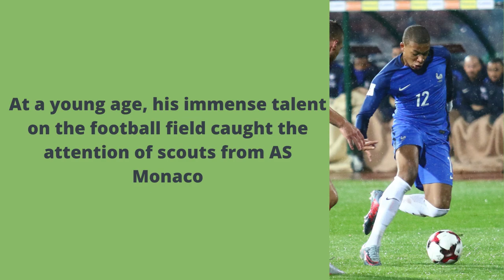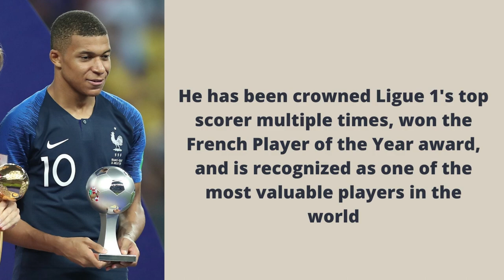KYLIAN MBAPPE: Mbappe's Rise Biography and Wins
Discover the Phenomenon: Kylian Mbappé's Unstoppable Rise to Soccer Stardom! From his lightning-fast speed to incredible goal-scoring prowess, witness Mbappé's dazzling skills, mesmerizing dribbles, and unmatched versatility. Explore his journey, awards, record-breaking feats, and impact on the game. Don't miss this explosive tribute to the young prodigy revolutionizing football!